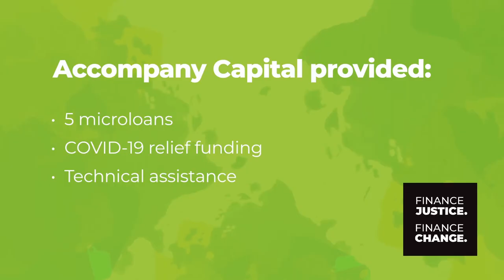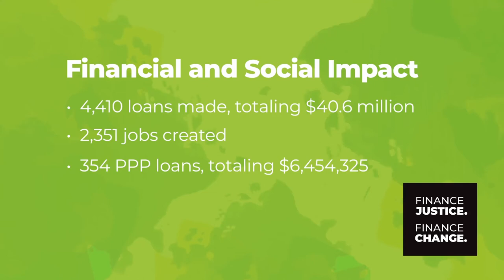Meet a CDFI Borrower - Sharmila Sherchan, Mustang Thakali Kitchen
Learn how Accompany Capital finances justice and change for Mustang Thakali Kitchen owner Sharmila Sherchan in Queens, NY.